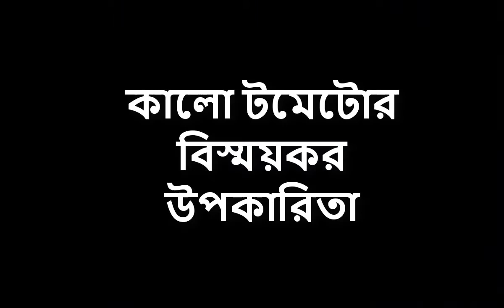যে বিস্ময়কর উপাদান এর জন্য কালো টমেটোর এত উপকার || Amazing benefit of Black Tometto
টমেটো লাল রংয়ের হবে এটাই স্বাভাবিক। কিন্তু কালো টমেটোও যে থাকতে পারে তা শুনে প্রথমে অবাকই হতে হয়। বিরল প্রজাতির কালো টমেটো সম্পর্কে কে কতটুকু জানেন?
 জানবেন কোত্থেকে, এর আগে তো কালো টমেটো চোখেই দেখেননি। দেখবেন বলে হয়তো আশাও করেননি। তাই সবাইকে অবাক করে দিয়ে কালো টমেটোর উৎপত্তি ও এর বিস্ময়কর উপকারিতা নিয়ে আজকের এই ভিডিও